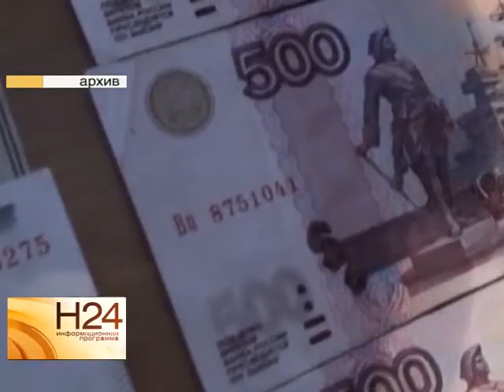Преподавателя СГМУ подозревают в получении 9 взяток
Речь идет о руководителе одной из кафедр Саратовского медицинского университета. По данным следствия, мужчина получал от студентов от 500 до 1500 рублей за ликвидацию задолженностей по контрольным. Подробнее смотрите в нашем сюжете от 5 февраля 2015 года.